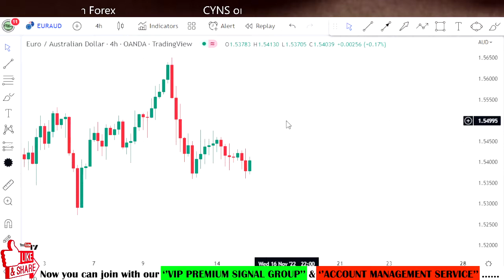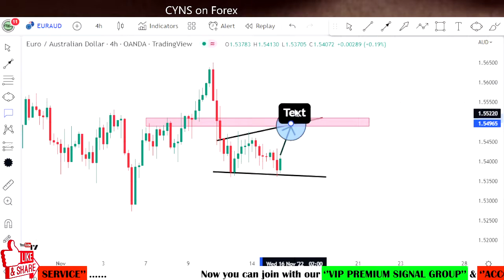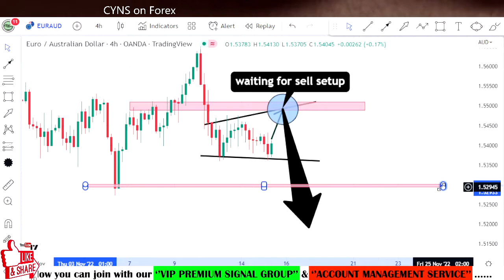EURAUD Daily Forex Forecast & Trading Idea for 15 November 2022 by CYNS on Forex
Hello Traders,
⭕ In this video includes - ( EURAUD Daily Forex Market Update for 15 November 2022 )
    ✅- Technical analysis on EURAUD chart